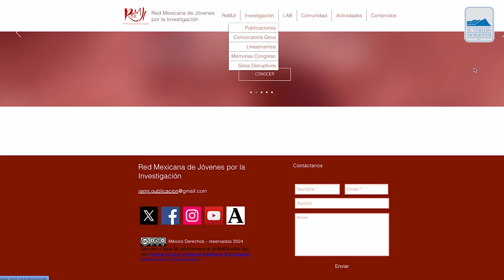Vejez femenina y trabajo en el proyecto de tesis de la maestra Rosa Vázquez Jiménez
La maestra Rosa Vázquez Jiménez, estudiante de la 11ª promoción del Doctorado en Ciencias Sociales, detalla el objetivo y alcances de su proyecto de investigación con miras a obtener el grado. Trabaja la relación de vejez y trabajo para el caso de las mujeres aultas mayores vendedoras ambulantes en Tuxtla Gutiérrez. Compromiso académico y pertinencia e incidencia social quedan de manifiesto en esta exposición. Propone una política pública que no vea a la vejez como un problema y mejore las condiciones laborales y de vida de ese segmento de la población.